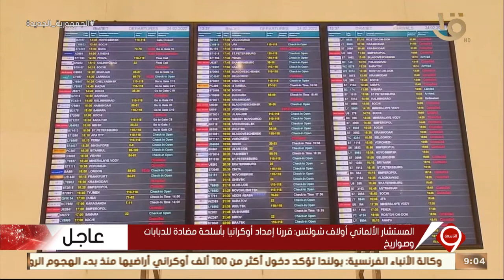نشرة التاسعة| روسيا أغلقت مجالها الجوي أمام شركات طيران القادمة من رومانيا